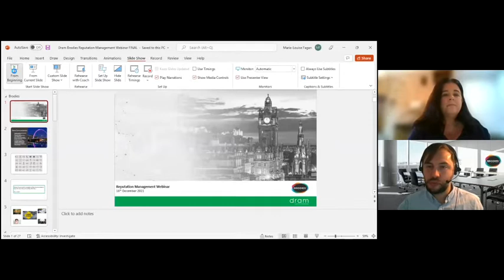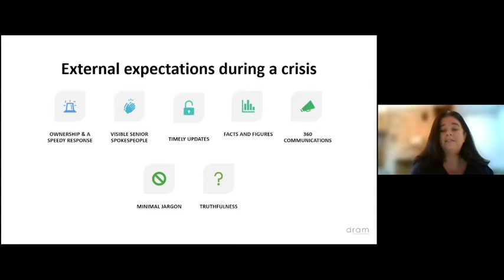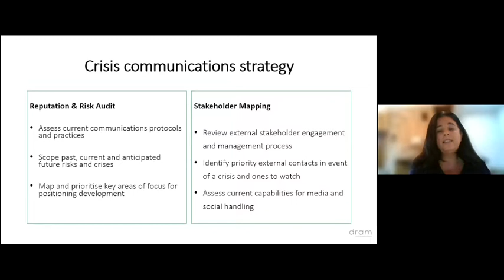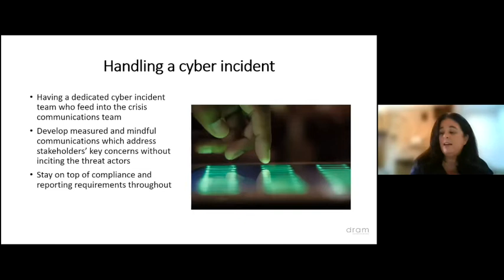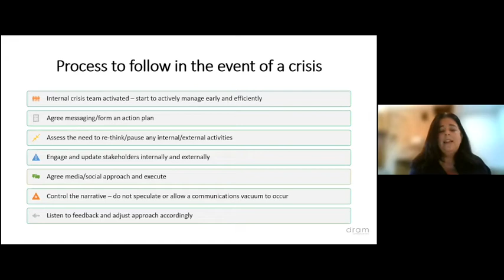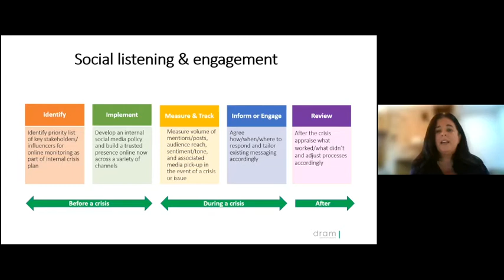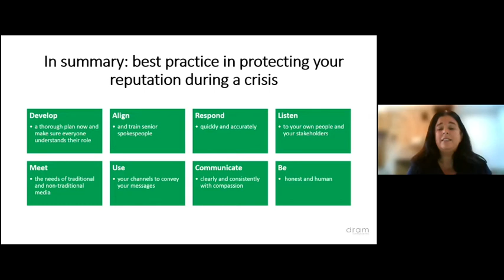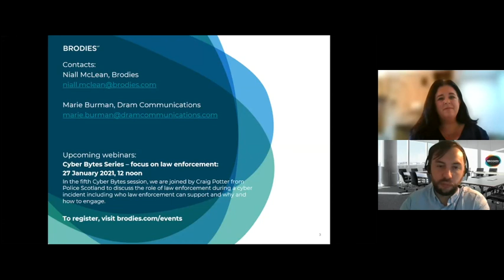Cyber Bytes: A focus on reputation management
In the fourth Cyber Bytes session, we are joined by Marie Burman, Senior Partner at corporate communications, public affairs & data strategy business Dram Communications.
Marie will talk about how crises can make or break an organisation’s corporate reputation, and the crucial role of an effective communications plan in an increasingly digitised world.